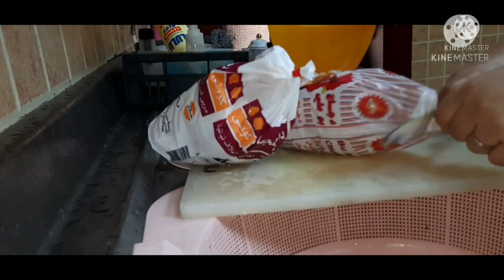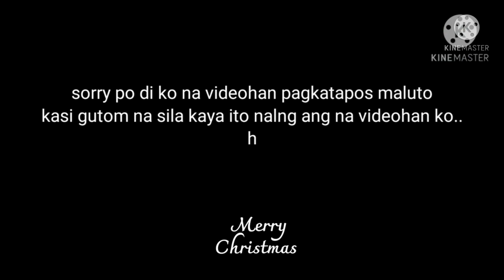CHICKEN VEGETABLE IN THE OVEN | EDEZA/TEKLA